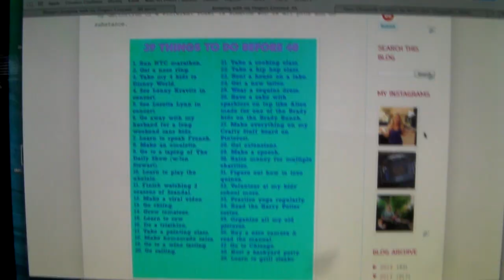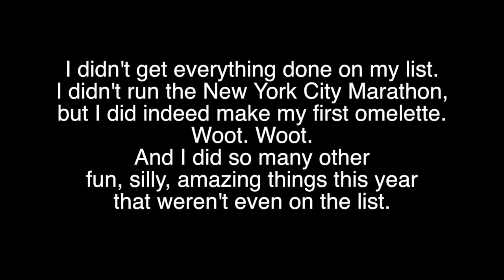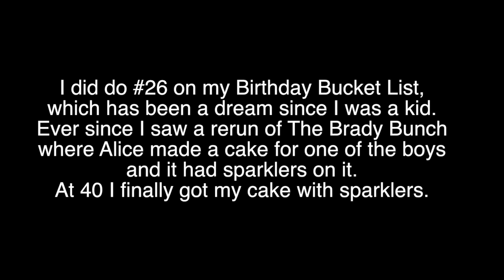Bucket List Advice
I made a bucket list of things to do before I turned 40.  And I failed pretty miserably, but I'm giving out some advice about what I learned about bucket lists.